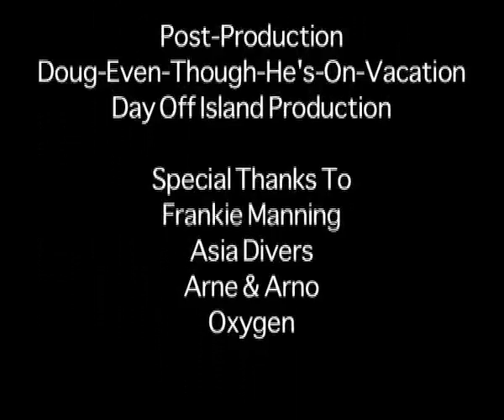SCUBA Swing, Vol 2. "Short" - Dax Hock & Doug Silton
Dax Hock & Doug Silton present Volume 2 of their Underwater Dance Extravaganza. Filmed again off of Koh Tao, Thailand a year after their original shoot, Doug & Dax bring back Disco, mix in some West Coast Swing, and bring it home with their Lindy Hop. Enjoy!